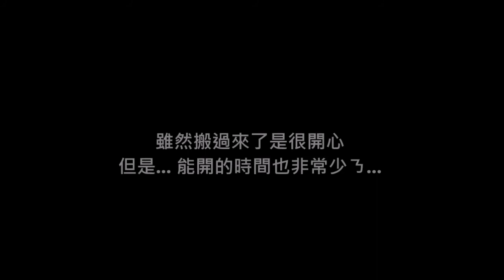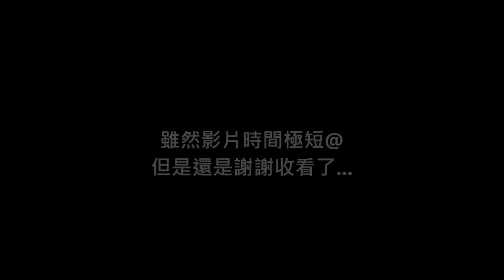泡泡大亂鬥 精華篇 半自描狙擊篇 EP. 2 rc小雨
最近這一個月打工的錢總和好像有剛好一萬多ㄝ!!!
我已經準備好拿會去給家人炫耀一下了)))

我真的好愛這份工作)))
而且還是我學弟介紹我過去的
不只有 制服 員工餐廳 還有客人的剩菜剩飯可以偷吃###))))(誤
上班的時候都是邊跟著同事們一起聊天一起做
這樣的工作多少人羨慕阿)))
而且我在這一個月中至少也用破了快20個碗盤八))) XDDDDDDDD
學弟  謝謝你啦

雖然影片時間極少  但是希望大家喜歡
不用幫我點擊喜歡沒關西
至從我聽取多人跟我說的一些事情
像是 : Youtube 只要點喜歡的影片都會跑到撥放清單 讓我有點不方便.
之後ㄋ...  小雨我決定不會這麼要求別人幫我按喜歡了.
雖然看不到你們的喜歡按鈕...  但是我還是希望你們能再繼續支持我~
我還沒有要放棄在這裡ㄋ!!!